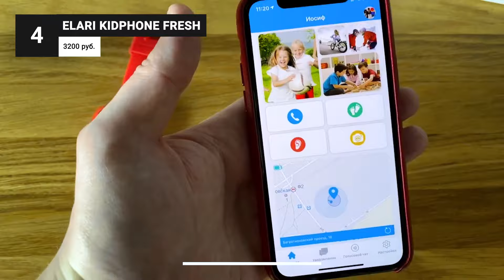ТОП–5. Лучшие детские умные часы 💥 Рейтинг 2023 года 💥 Как выбрать смарт-часы для ребенка?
В этом рейтинге я собрал ТОП-5 лучших умных часов для детей, которые можно купить в 2023 году. В первую очередь, детские умные часы – это полезная покупка не столько для ребенка, сколько для его родителей. Поскольку игровой функционал минимален, а степень полезности в виде связи или даже инструмента по спасению жизни видна невооруженным глазом. Большинство моделей имеют базовый функционал в виде GPS-трекера, кнопки SOS и функцию прослушивания окружения, что непременно добавит спокойствие родителям. Но некоторые имеют расширенные функции в виде датчика снятия гаджета с руки, простых логических игр, фонарика, а также возможность видеозвонков. В моем ТОПе 5 моделей стоимостью от 2 до 10 тыс. рублей.

Еще больше информации о умных-часах читайте у нас на сайте:
💲💲💲 Актуальные цены можно посмотреть по ссылкам💲💲💲

01:12 Canyon CNE-KW33

02:13 ELARI KidPhone Fresh

03:21 Leef Vega

04:32 Prolike PLSW03BL

05:31 HUAWEI Watch Kids 4 Pro